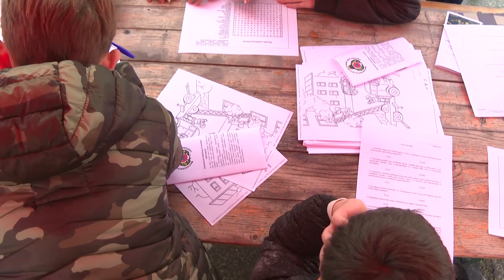Rendőrségi nyílt nap